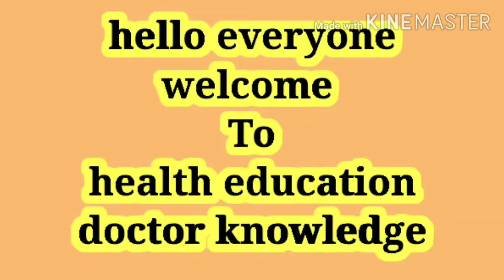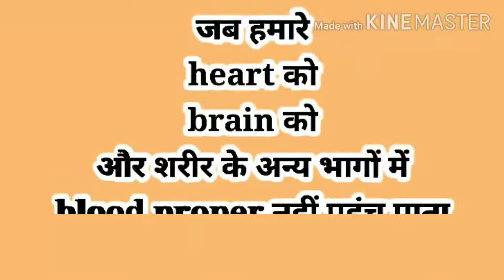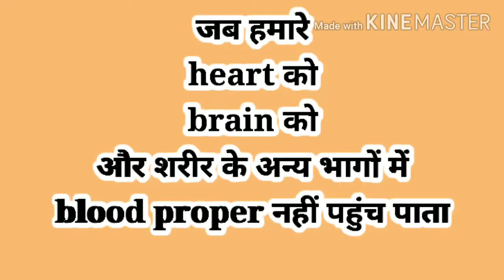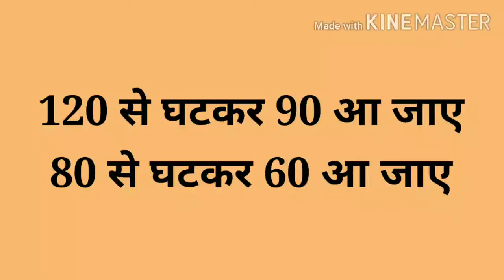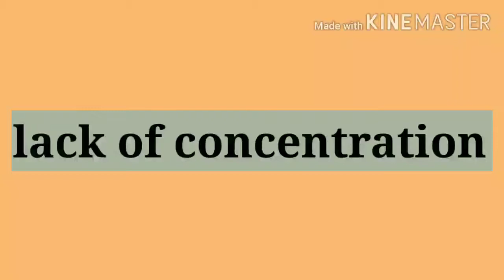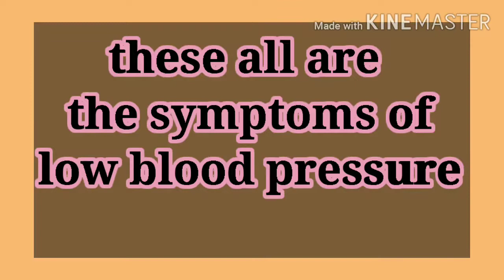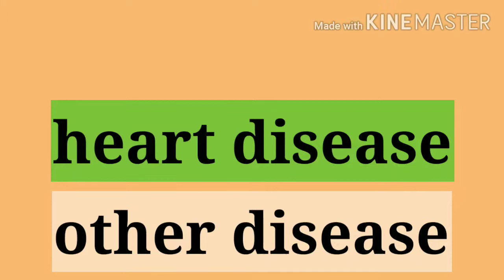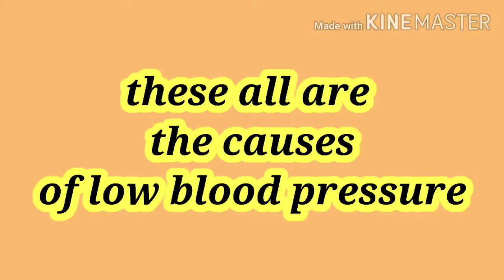Low blood pressure/low blood pressureके कारण और लक्षण/hypotension/Causes nd symptoms of low BP.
Low blood pressure, Hypotension,Low blood pressure causes and symptoms.

In this video we discussed about Low blood pressure, it's causes nd symptoms,Value of low blood pressure.

take care
stay healthy
stay positive
stay happy